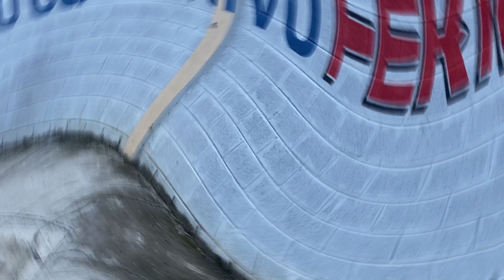La Charlatana Del Barrio😒(parte 2)